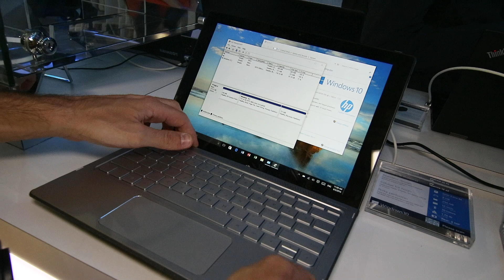HP Spectre x2 12 | Anteprima Computex 2016 | HDblog